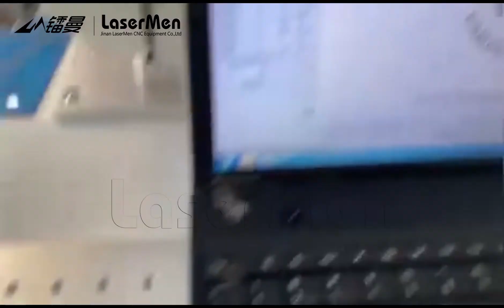UV laser marking machine for leather